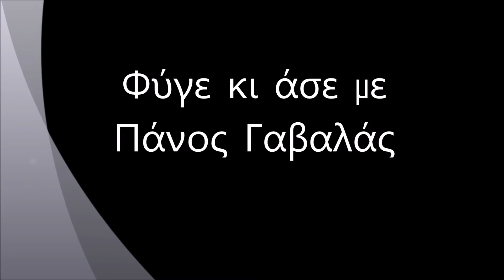Φύγε κι άσε με - Πάνος Γαβαλάς & Ζωή Παναγιώτου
Μουσική: Πάνος Γαβαλάς
1. Πάνος Γαβαλάς     Φωνητικά: Ζωή Παναγιώτου
2. Στέλιος Καζαντζίδης     Φωνητικά: Βίκυ Μοσχολιού
3. Κατερίνα Στανίση

Φύγε κι άσε με ν’ απομείνω μόνος μου
φύγε κι άσε με να με λειώνει ο πόνος μου
και μη νοιάζεσαι τι θα γίνω στη ζωή
φύγε κι άσε με η καρδιά μου να καεί

Στη φτωχή καρδιά που σ’ αγάπησε πολύ
δώσε μ’ απονιά τη χαριστική βολή

Δίχως αφορμή θέλεις να χωρίσουμε,
την αγάπη μας θέλεις να τη σβήσουμε
όλα γκρέμισ’ τα αφού πια δε μ’ αγαπάς
φύγε κι άσε με και για μένα μη ρωτάς

Για χατίρι σου άσπρισα και γέρασα
τόσα βάσανα στη ζωή μου πέρασα
τώρα δώσε μου κι άλλη πίκρα για να πιω
φύγε κι άσε με να πεθάνω να χαθώ